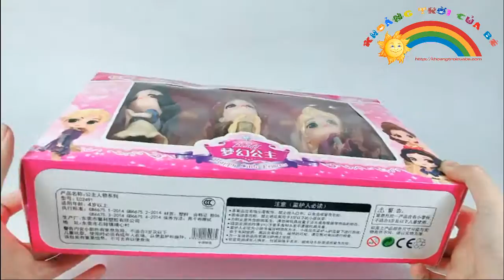Đồ chơi | 3 Công Chúa Beaty Princess | Khoảng trời của bé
3 Công Chúa Beaty Princess